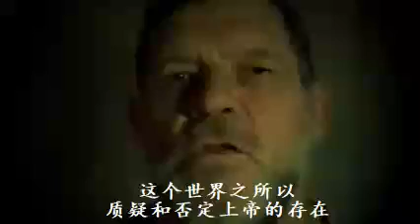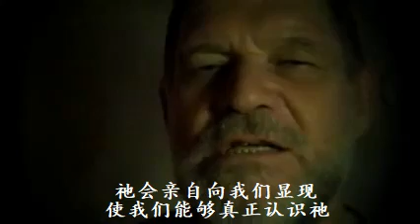找到上帝 Finding God - Justice Boshoff（Finalcall07)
找到上帝
这个世界之所以质疑和否定上帝的存在，是因为人们以为祂是看得见摸得着的神。上帝是灵，我们无法用肉眼观察到祂。眼睛看不见祂，耳朵听不到祂，你也无法“感觉”到祂，因为上帝的存在超乎我们的感官。
上帝通过耶稣基督彰显了自己。耶稣曾以一个人的样式来到祂所创造的这个世界里，可人们却不认识祂。当年的宗教人士不肯接受站在自己面前的那位道成肉身的上帝，所以他们拒绝了耶稣，把祂钉在十字架上。他们不认识自己所期盼的那位神。在耶稣基督复活后，祂升到了天上，自那以后，祂把自己显明给所有听祂话、遵从祂福音的人。耶稣说：“爱我的人必遵行我的道。”（约14：23）如果我们顺从耶稣基督的福音，悔改，听祂的话接受洗礼，活出蒙祂悦纳的生命，祂和父就会来与我们同住，祂还要亲自向我们显现。（约14：21）
世人拒绝上帝，拒绝耶稣基督，所以他们不可能找到祂。每个人的心中都有一个他自己杜撰出来的偶像，而他以为那个东西就是真神。只有求真的人才能找到上帝。耶稣基督是道路、真理和生命，祂会把自己显明给每一个渴求真理的人。唯有心灵纯洁的人才看得见上帝（太5：8）。我们只要寻求祂，就一定能找到祂；只要我们亲近耶稣，祂就会更亲近我们。祂会亲自向我们显现，使我们能够真正认识祂。世人，包括很多信徒，都不认识耶稣。他们宁可追求自己脑子里的一个偶像，也不肯接受来自上帝的启示。
你遇见过那位活生生的耶稣吗？你相信祂，听祂的话吗？祂是否亲自向你显现过？你能识别祂的声音吗？你是否正在你的灵里凝视祂、事奉祂。你已找到那位活生生的上帝，耶稣基督了吗？
愿耶稣赐福予你。
微信公众号：twowitnesses